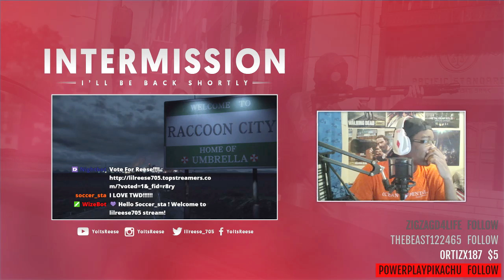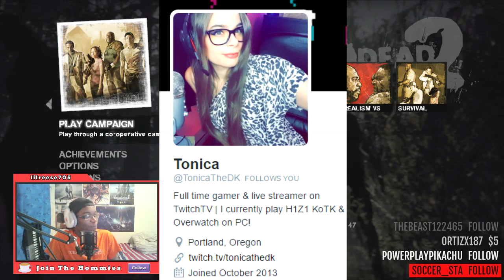Stream Highlight: Left 4 Dead 2 w/ Friends | Hit It Doc